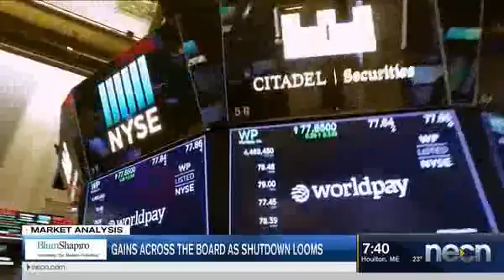Markets saw gains during 2013 shutdown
Diana Linn, Client Service Associate at Adviser Investments, has Friday's Market Analysis.